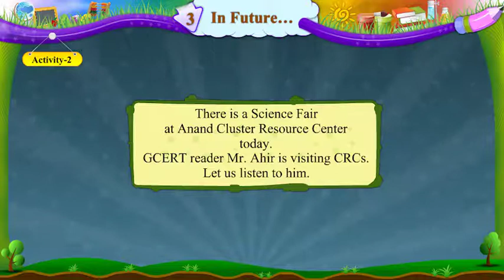ધોરણ-6|અંગ્રેજી|Unit-3.In Future…|Activity-4 Video|Sem-2